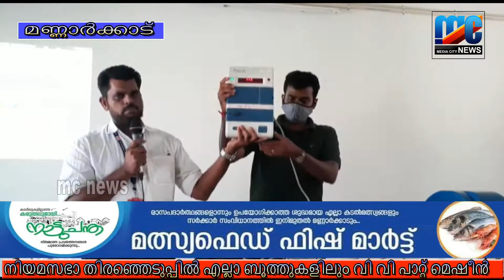നിയമസഭാ തിരഞ്ഞെടുപ്പിൽ എല്ലാ ബൂത്തുകളിലും വി വി പാറ്റ് മെഷീൻ,